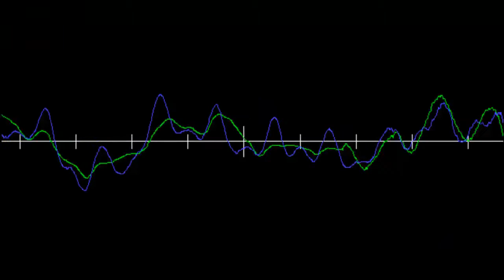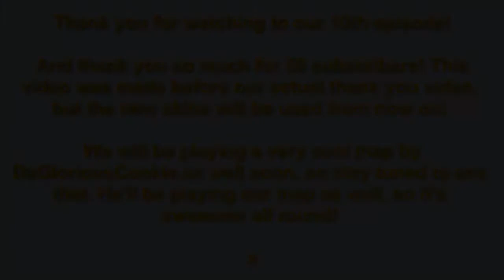Survival - Desert Oasis Survival: Part 10!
Hello and welcome back to our Desert Oasis Survival series on ThreeAndTheRobot!

WE REACHED 10 EPISODES. YIP DIDDY DOO.
As usual, you can expect witty banter, ridiculous conversations and sexual references.

But in terms of content, we spend most of this episode showing you our finished legit spawner trap, accidentally killing eachother and noticing penises. You'll understand once you've watched it.

We hope you enjoyed the celebration video we made and the improvements and features we're adding to the channel! They will all be part of every one of our videos after this as this was recorded before we got to 50 :)

Players are:
Osceydarling - Oscar
Sebby_Boy - Seb (Oscar's mate from school)
CommanderCoby - Toby (younger brother of Seb)
The robot.

Edited by Oscar :)